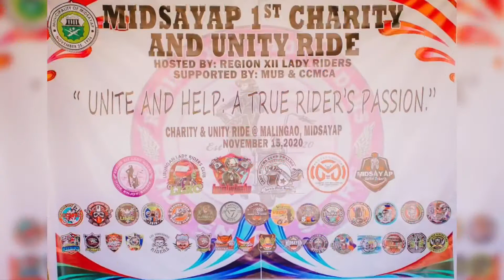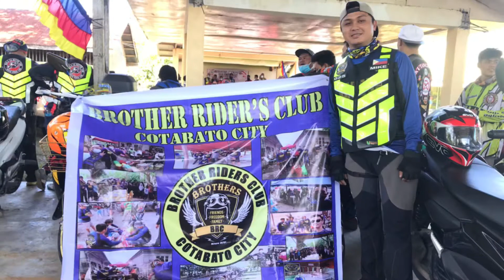Midsayap 1st Charity and unity rides “unite and help:A true riders passion”